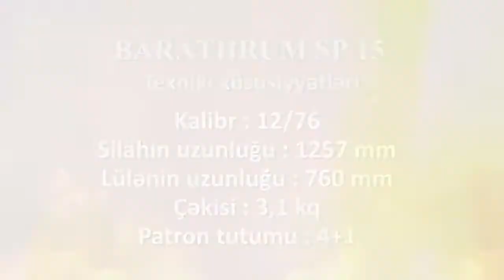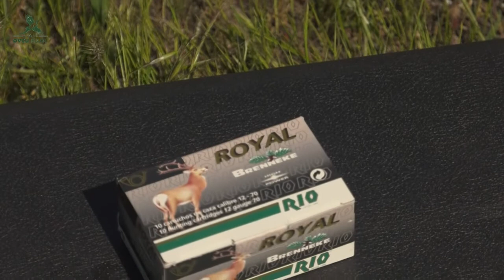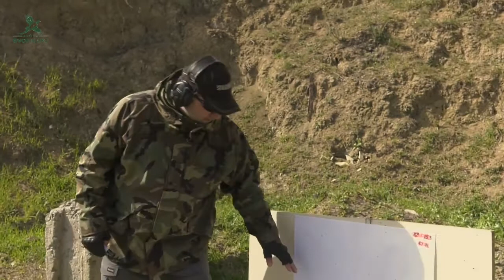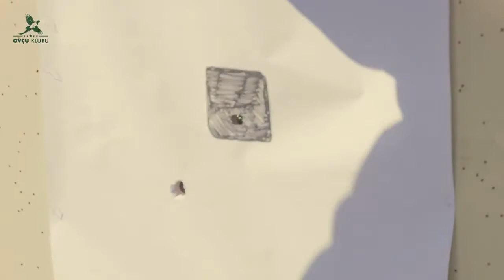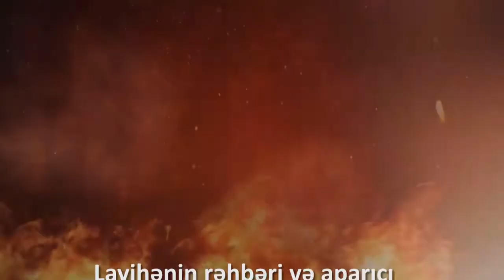“Barathrum Arms” SP 15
Barathrum Arms SP-15 Test Shooting From Our Costumers.